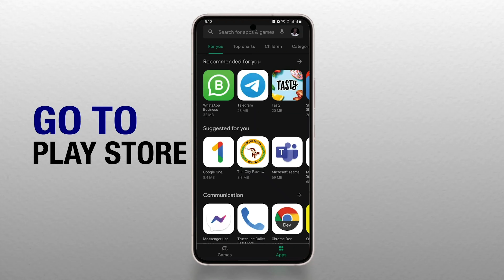How ex-South Sudanese journalist makes millions in poultry.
Former South Sudanese journalist drops color job to making millions in poultry.